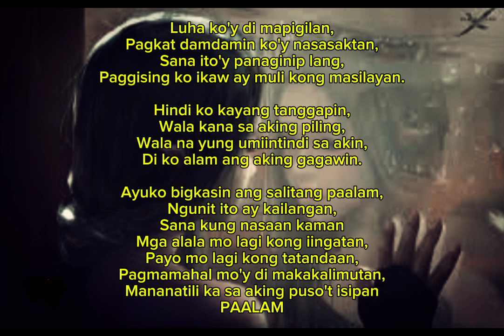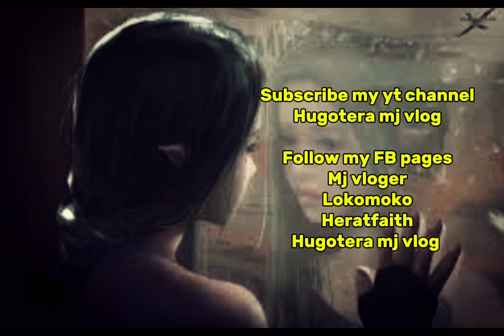Handa akong ikay layuan | Spoken word poetry | Michelle Jacinto